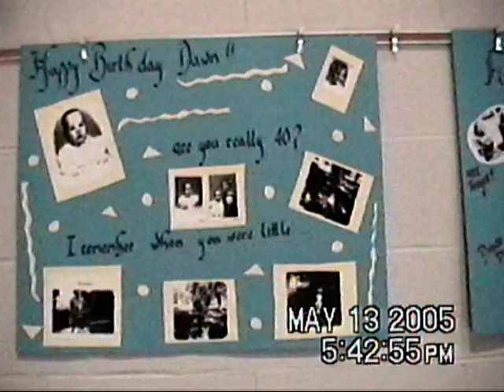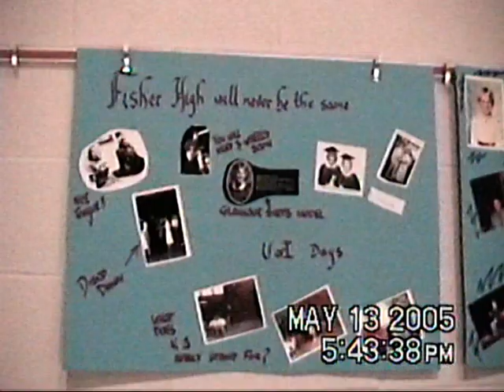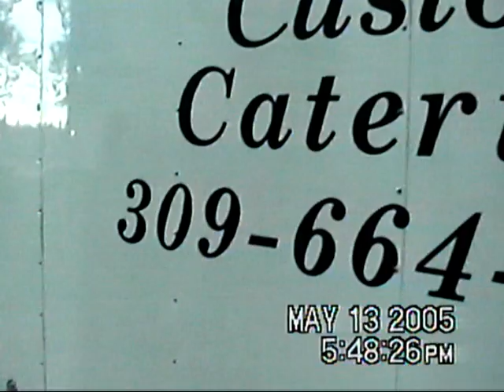Dawn's 40th birthday 5/13/2005